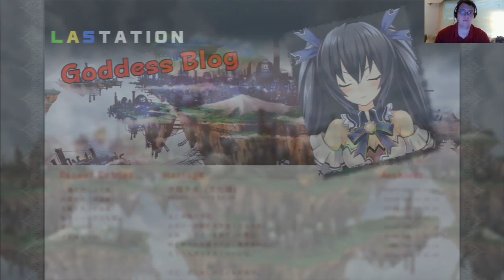Back to the Story!| Hyperdimension Neptunia 08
Continuing the amazing game with an episode of story and side-dungeons.